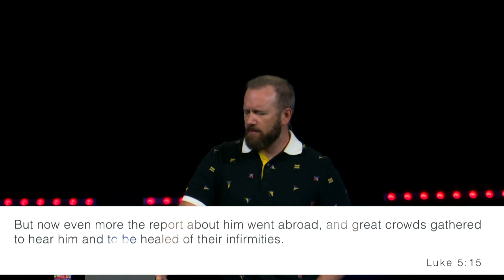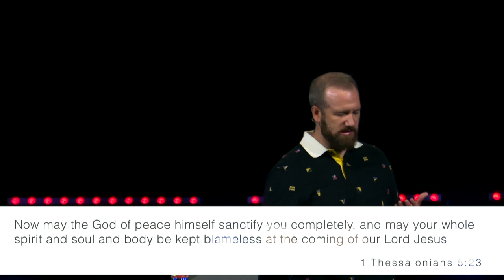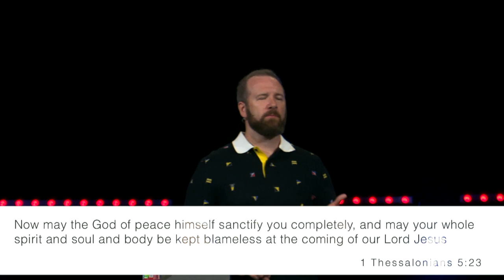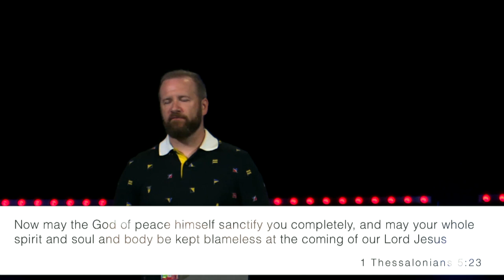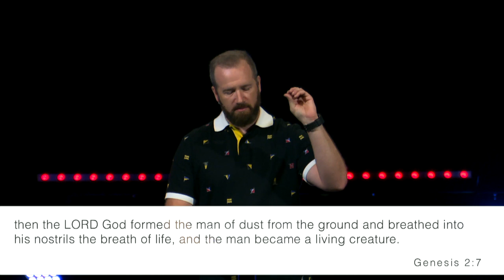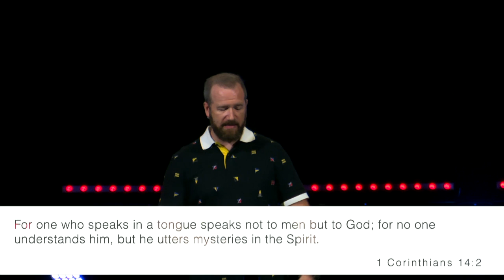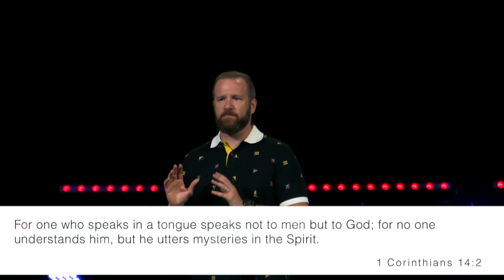3 - Fellowship - Spirit to Spirit